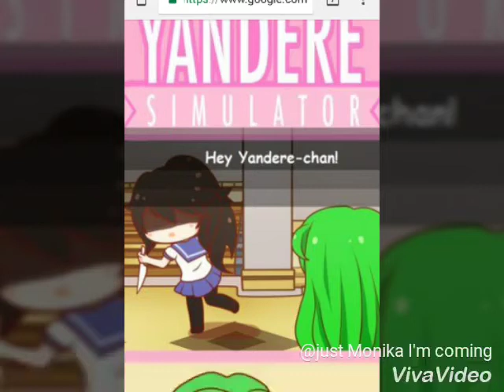My voice revale/yandere sim comic dub